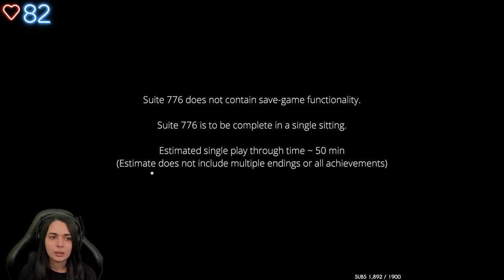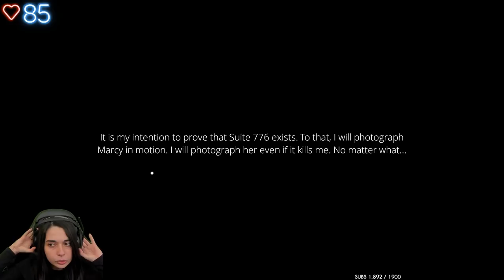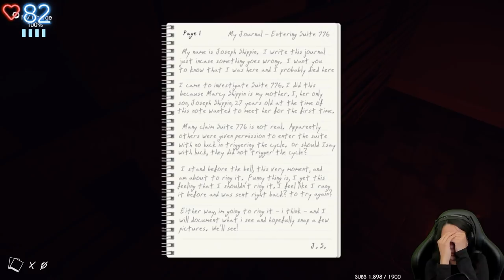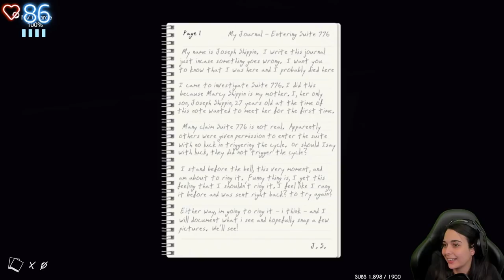JE N'AI JAMAIS EU AUSSI PEUR... - (Suite 776)